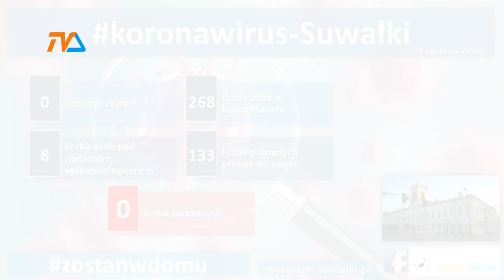Raport COVID-19 |TVSUWAŁKI